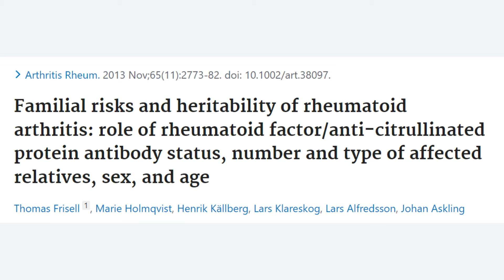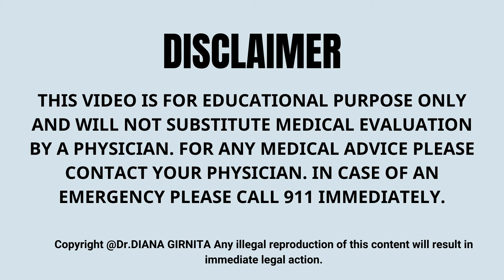Is Rheumatoid Arthritis a Genetic Disease?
Young patients newly diagnosed with RA will always ask me this question: Will I pass Rheumatoid Arthritis to my children?
 or
Is Rheumatoid Arthritis a genetically transmitted disease?
HLA genes and rheumatoid arthritis.

👩🏻‍⚕️ About me:
Dr. Diana Girnita is a double board-certified physician in rheumatology and internal medicine. She completed a Ph.D. in immunology, a postdoctoral fellowship at Harvard University, an immunology fellowship at the University of Pittsburgh, and a rheumatology fellowship at the University of Cincinnati. Dr. Girnita graduated with a Nutrition Science course from Stanford University and a Mindfulness course from The University of Massachusetts;  She is the founder & CEO of Rheumatologist OnCall, a practice focused on broadening access to rheumatology and offering patients an integrative medicine approach.
Dr. Girnita teaches patients about autoimmune disease and arthritis and helps them customize their treatment plans. Dr. Girnita is passionate about rheumatoid arthritis. The treatment plan is personalized to the patient's needs and incorporates proper nutrition, exercise, and stress management. After all,
"You have a disease, but YOU are not the disease"

** The information in this video is not intended nor implied to be a substitute for professional medical advice, diagnosis, or treatment. All content, including text, graphics, images, and information, contained in this video, is for general information purposes only and does not replace a medical consultation. Any comments and/or recommendations made in the comment section by anyone other than Rheumatologist OnCall do not reflect our opinion or recommendation.**